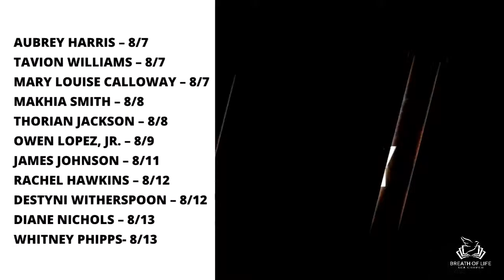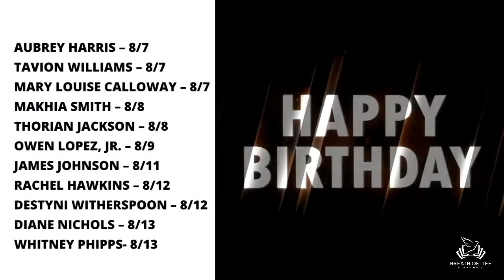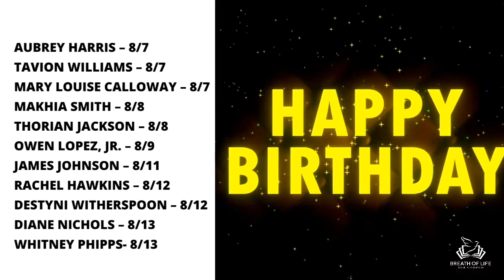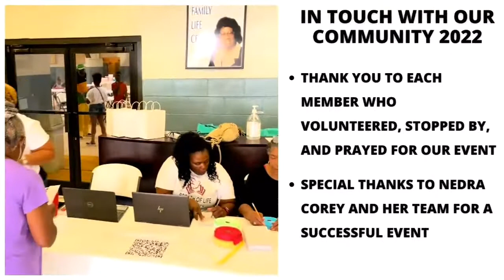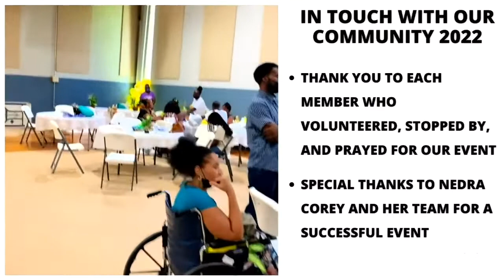Now That I Can Count The Stars | Elder Elizabeth Perkins | Breath of Life SDA Church Memphis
Join us for our Sabbath Worship Service - Elder Elizabeth Perkins
"Now That I Can Count the Stars" - Gen 15:1-6